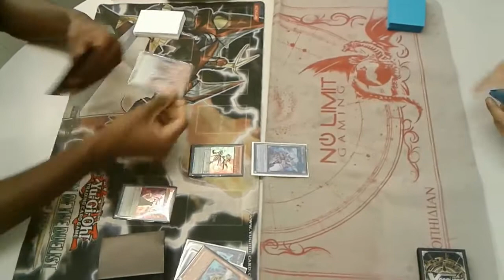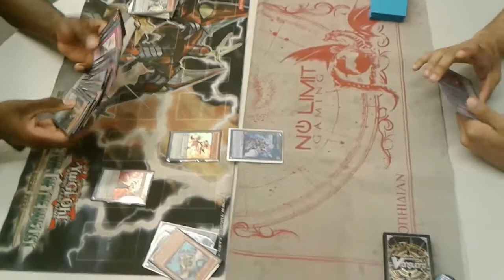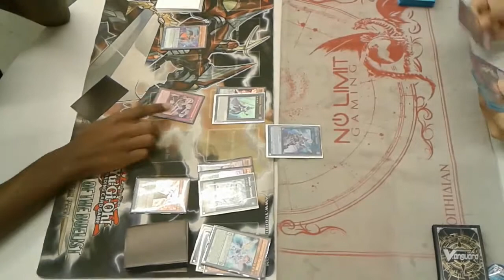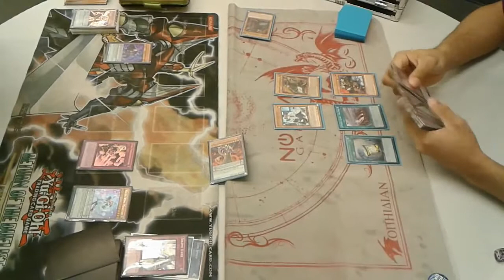Pendulum Magician vs Spyral - Real Life Duel w/ Commentary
Check Out the Spyral Deck Profile(this is an old duel vid so its not the updated profile)

Made my own watermark lol